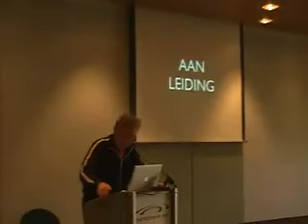Blognomics 2006 Erwin Blom VPRO digitaal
Henk-Jan Winkeldermaat | Eventbranche weblog
Filmer: Henk-Jan Winkeldermaat